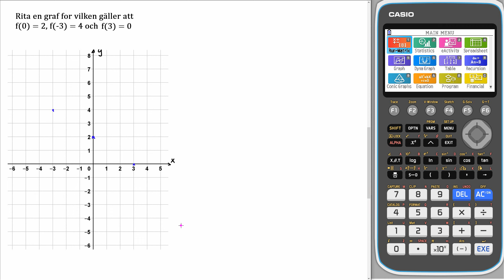Matematik 5000+ 1b Uppgift 3413 för reviderad ämnesplan 2021